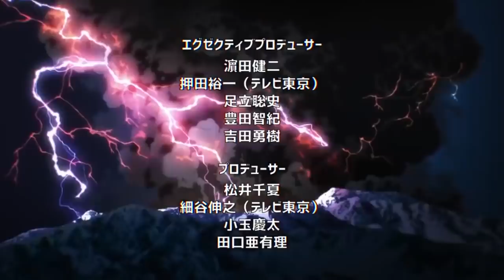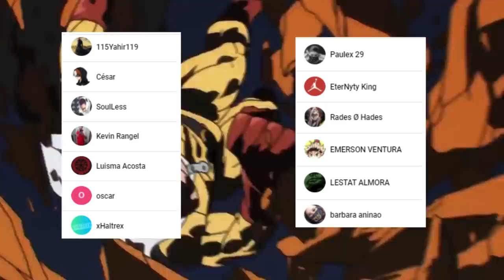DIOS le dio su PODER a BLAST ??? 🤯 Los EJECUTIVOS Humillan a la Clase S || One Punch Man 185 (141)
HOLA AMIGOS LES TRAEMOS UN NUEVO VÍDEO ESTA VEZ LA NUEVA REVIEW DEL MANGA 185 (141) DE ONE PUNCH MAN, DONDE VIMOS INCREÍBLES MOMENTOS SOBRE TODO LA APARICIÓN DE LOS EJECUTIVOS Y LA NUEVA WAIFU,  DEJENME SU OPINIÓN EN LOS COMENTARIOS.

Usa estos códigos de promoción:
Extra 5% Order Over $49, Code: Anime
Extra 7% Order Over $79, Code: Senpai
Extra 10% Order Over $99, Code: Daisuki